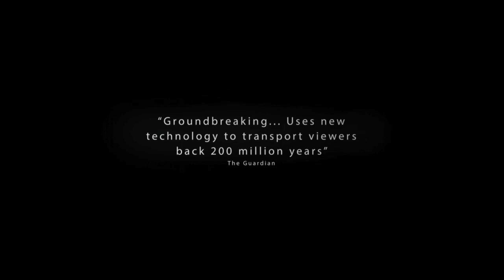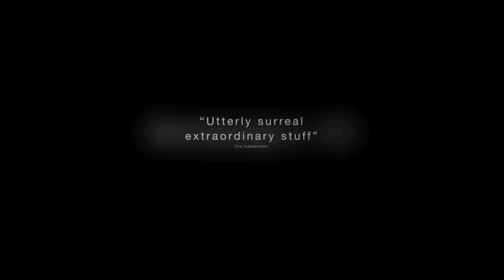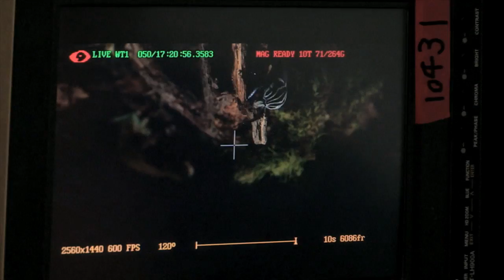Our 3D journey - for reddit!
Thanks for the amazing AMA reddit! See you again soon we hope!